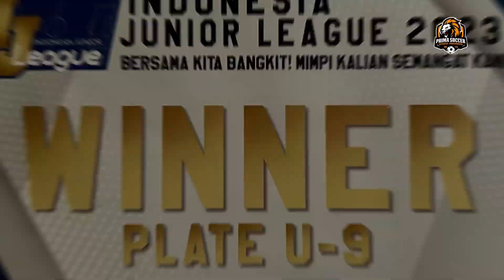TOP YOUTH PREMIER LEAGUE U11 PRIMA SOCCER vs ONE WAY 23-09-23@primasoccerschoolindonesia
Prima Soccer School vs One WAY
Top youth Premier League U11 @primasoccerschoolindonesia